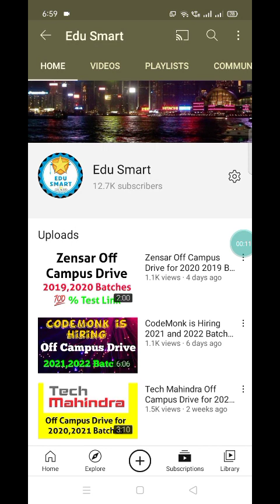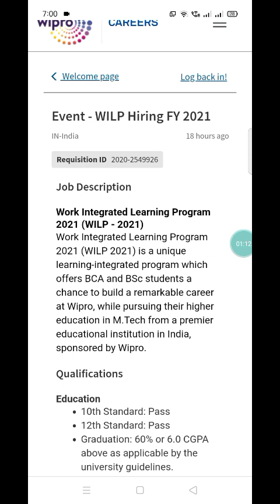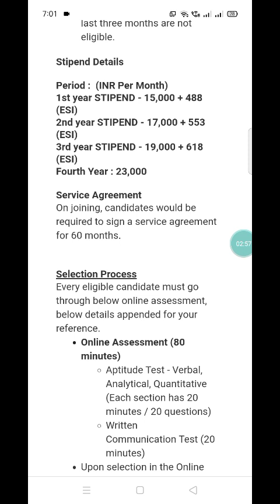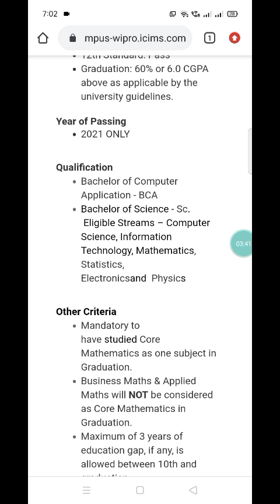Wipro 2021 Off Campus Drive 💯 BCA BSC Graduates